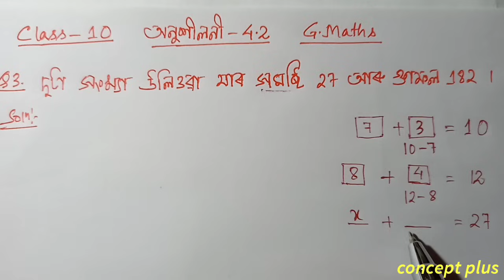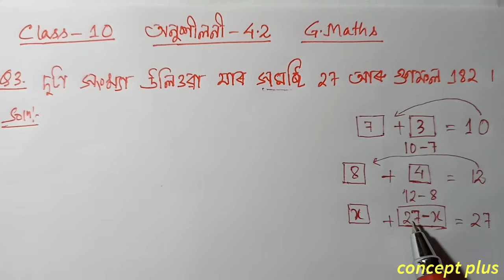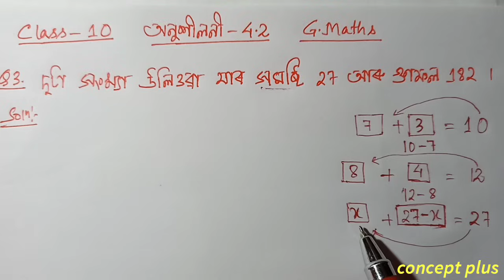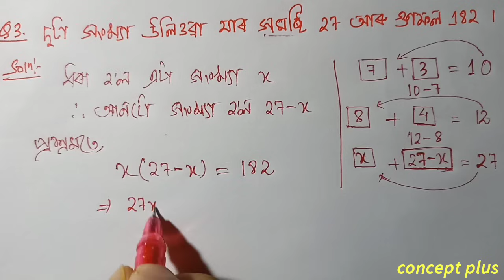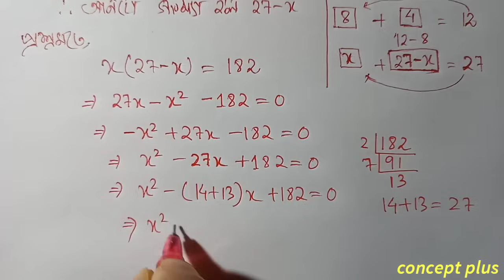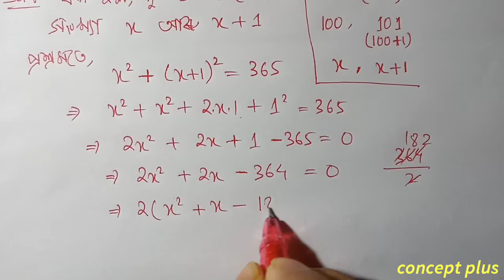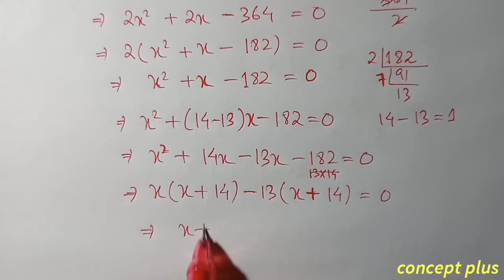Class 10 Maths Exercise 4.2 Q 3 Q 4 Chapter 4 in Assamese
Class 10 Maths Chapter 4 Exercise 4.2  NCERT CBSE SEBA  Assamese medium.   Q3 Q4 are fully solved in this video with explanation in assamese. The chapter is taken from Class 10 Mathematics new book ncert cbse scert state board examination || concept plus . . . . . . . . . . .